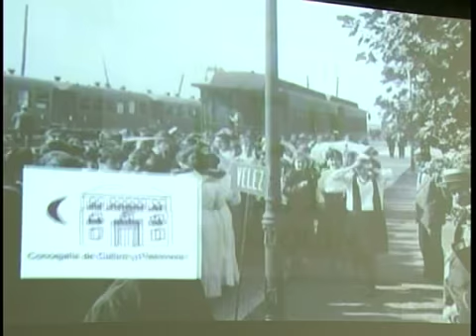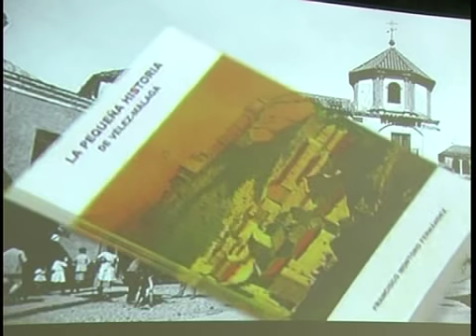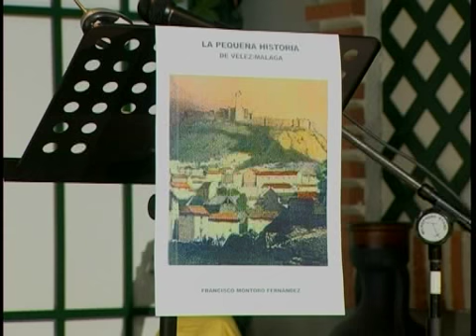AXARQUIA ACTIVA-PRESENTACION LA PEQUEÑA HISTORIA DE VELEZ MALAGA DE FRANCISCO MONTORO (2ª PARTE)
Programa Axarquia Activa de Axarquia 24 Televisión, Presentación del Libro "La Pequeña Historia de Vélez-Málaga" en la Peña Flamenca "Niño de Vélez" el 2 de Julio de 2009